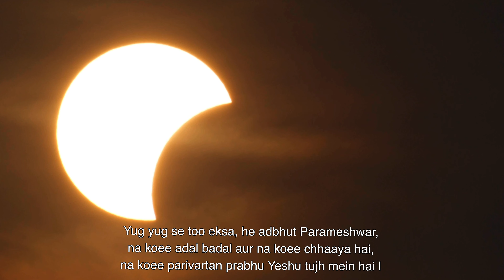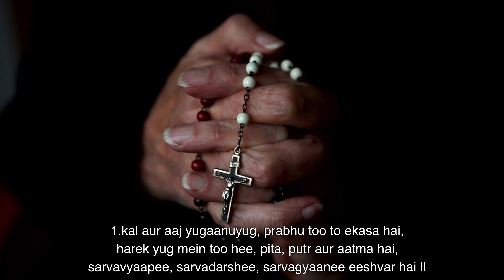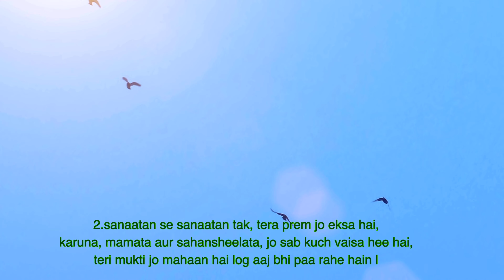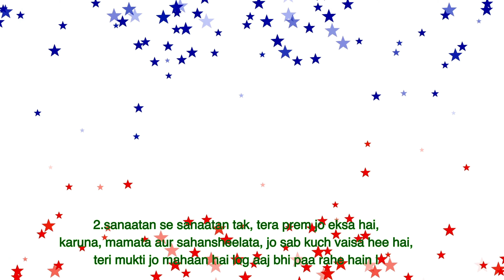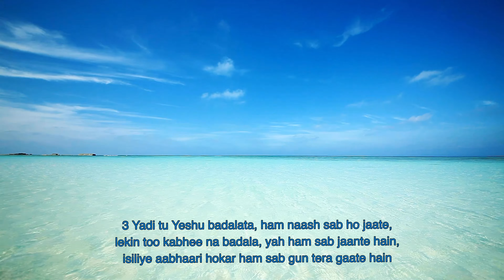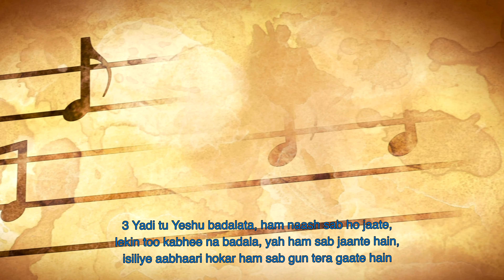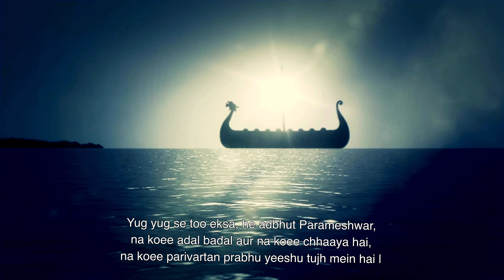Yug yug se ||Hindi Hebron song || Lois Thessalonica